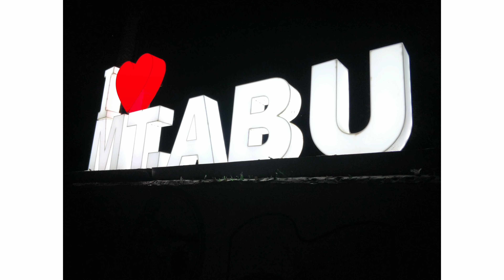Mount Abu | Rajasthan | best tourist places to visit in Mount Abu| Travel Vlog| Trip to mount abu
This video is based on tourist place that is MOUNT ABU. Best season to is visit rom NOVEMBER to MARCH

Mount Abu is only hill station of Rajasthan, India. This is very popular hill station among India because of it's weather and scenic views.